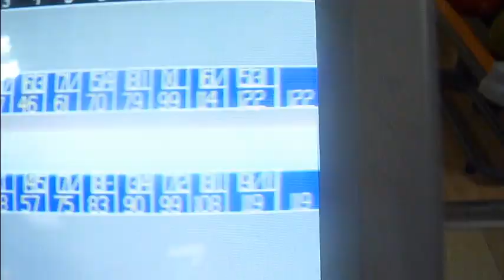Summer Vlog #64: Have I Done These Before?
Swimming in pee and grape juice. Funny thing is, that wasn't even half of the fun that was had that day.
For my reference: afterward we played flewrman the entire night.